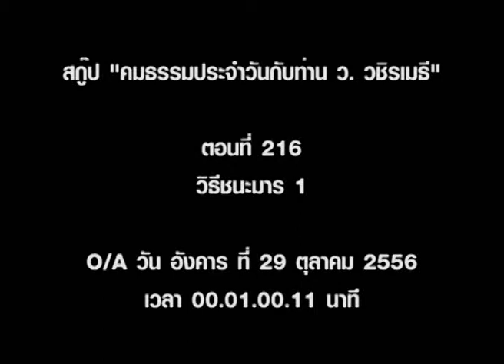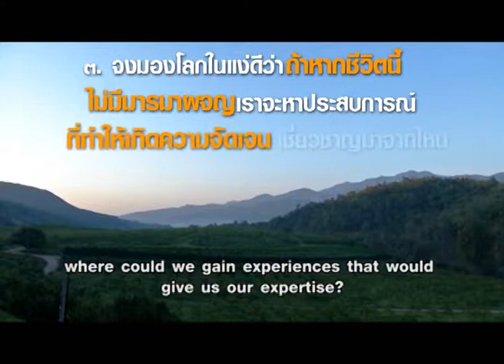ธรรมะ - พระมหาวุฒิชัย วชิรเมธี